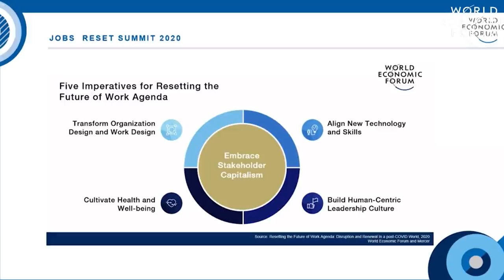Setting New Standards for the Future of Work | Jobs Reset Summit 2020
Nearly 40% of employees in developed economies have been working remotely in recent months in an unprecedented shift in working practices, and work is set to change even more dramatically in the coming years.

What are the emerging trends and responsibilities of employers and workers in the future of work?

Speakers: Tanuj Kapilashrami, Yulia Chupina, Lynda Gratton, Stefano Scarpetta, Harshvendra Soin, Ravin Jesuthasan, Murat Sönmez